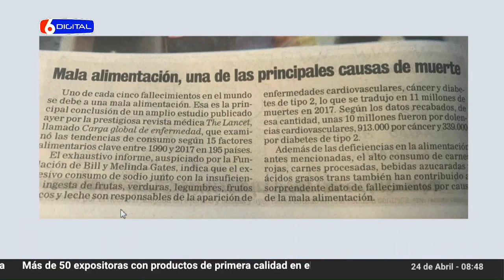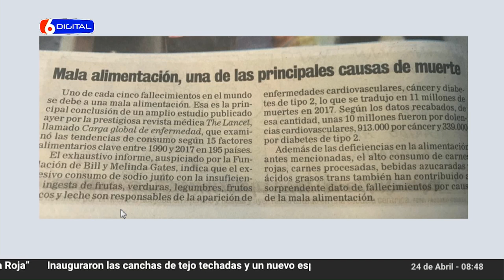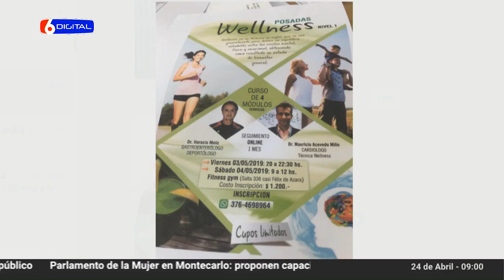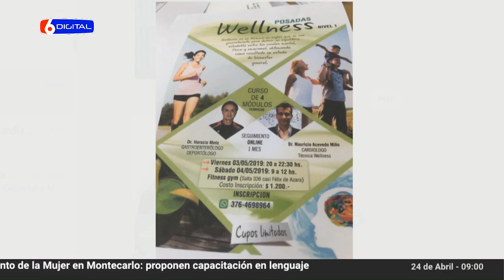24-04-19 MELO ACEVEDO CURSO DE TECNICA WELLNES